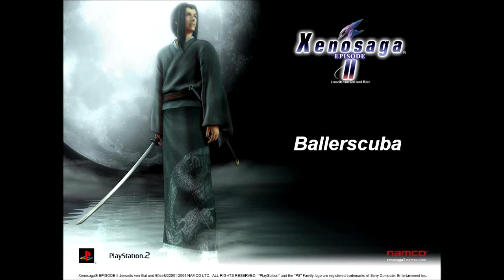Let's Play Xenosaga II Part 8 - Chasing Waterfalls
In this part, we continue to run away from the U-TIC soldiers that are chasing us through Second Miltia.  This time, it gets wet as we head to what appears to be the outdoor sewage system of the planet.  Luckily, though, Ziggy is equipped with the latest in snorkel gear.